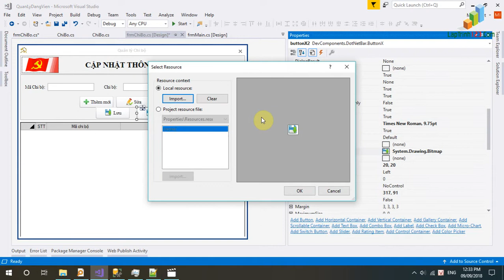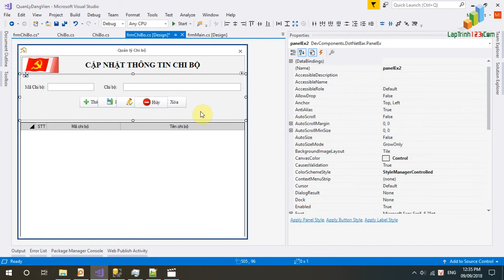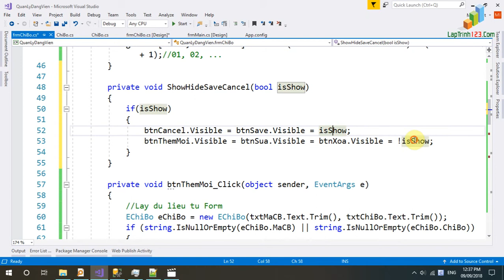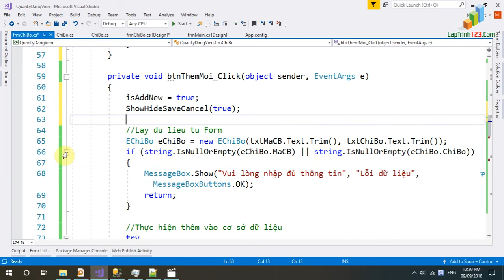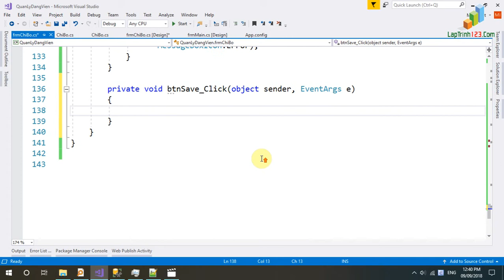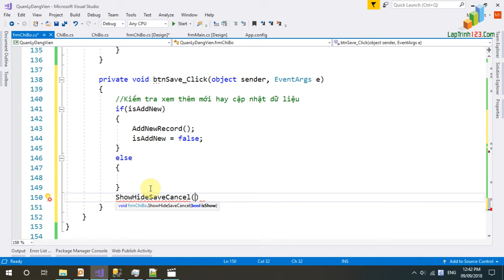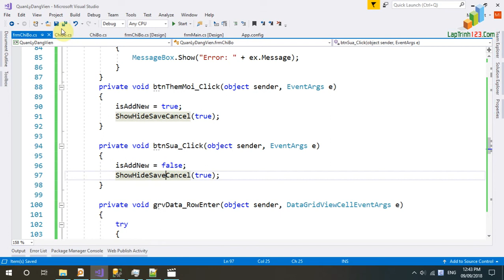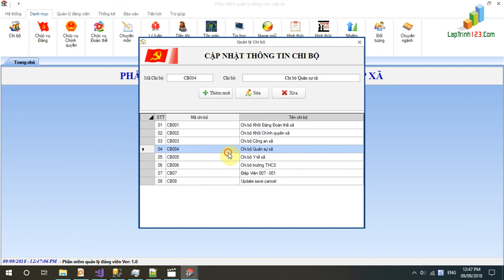[laptrinh123.com] - Hướng dẫn làm phần mềm - Xử lý lưu & hủy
Hướng dẫn làm phần mềm - Xử lý lưu & hủy